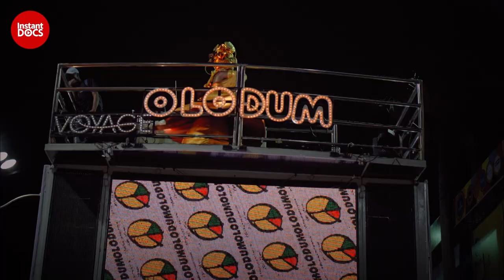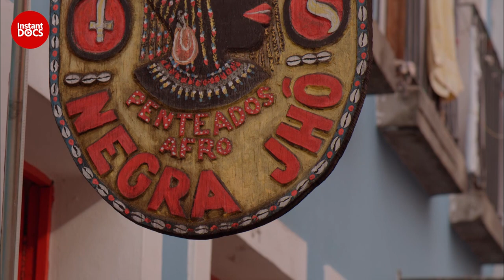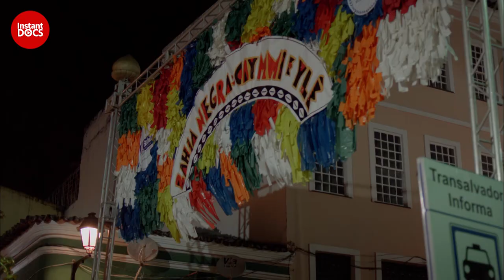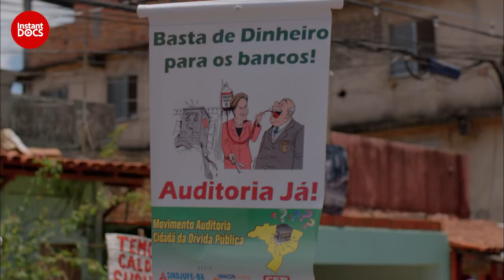Ilê Aiyê: Bringing Blackness to Salvador's Carnival | FULL DOCUMENTARY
Over 50 years ago, people of color did not participate in the official white Carnival of Salvador, they celebrated Carnival in their own neighborhoods.

In 1975, for the first time, the Carnival group named Ilê Aiyê, consisting entirely of young black people, dared to parade in the city center and follow the official route of the Carnival. Ilê Aiyê was made up of young people, mostly from the Liberdade neighborhood, where the population is primarily black.

To this day, this group is still a way for black Brazilians to reclaim and celebrate their African heritage.

Documentary: Salvador de Bahia - Black Beauty
Directed by: Sarah & Luis Miranda
Production: Un Film à la Patte, L'envol & ARTE